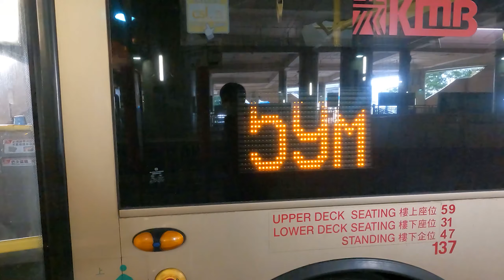[最後的改路]港鐵巴士mtrb k75綫-來往洪水橋 縮時行車影片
已停辦的港鐵巴士（新界西北）路綫K75，循環來往天水圍站及洪水橋，依次途經廈村、輕鐵洪水橋站及洪福邨，只於星期一至五非繁忙時間服務，而星期六及假日則提供全日服務。

過去K75綫是少數採用無限循環線形式運作的巴士路線，有關安排已於2016年3月27日K75A綫投入服務當天取消，此路綫起點站自此遷往天水圍站，同時兩綫實施聯合班次。

拍攝用車:SS5951(512)
拍攝日期及時間:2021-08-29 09:00
影片等級:N

1.China - J
你呢三個動作都係對我嘅一個大大嘅支持，最後唔好唔記得撳埋鐘仔，咁先可以接收到我最新嘅影片 ! 多謝大家